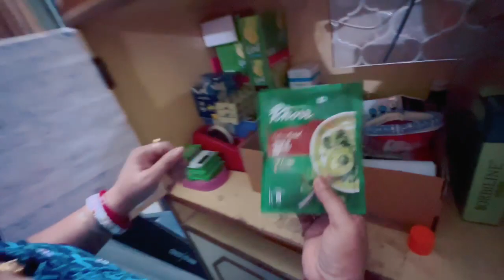Ami aj amar new I phone 14 pro te vlog banalam ||cholo dekhi camera quality kemon